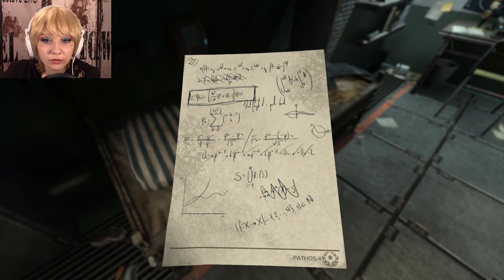Soma [19] THE HEART OF WAU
Definitely looks like a heart... nothing else.